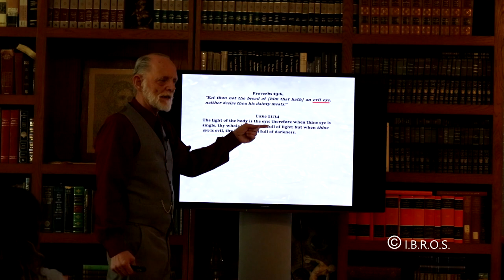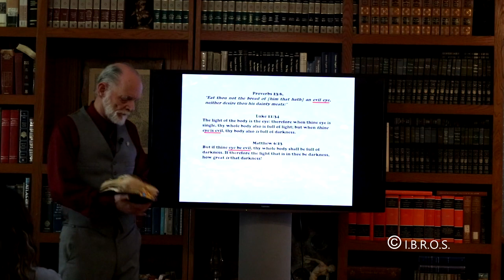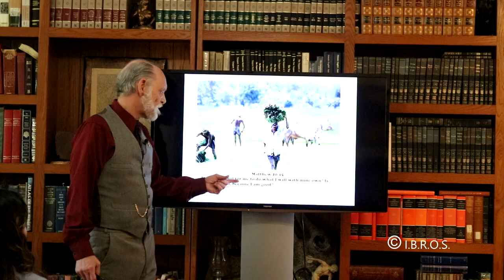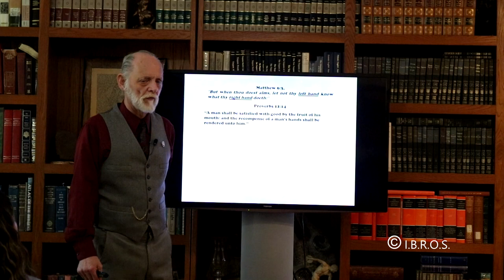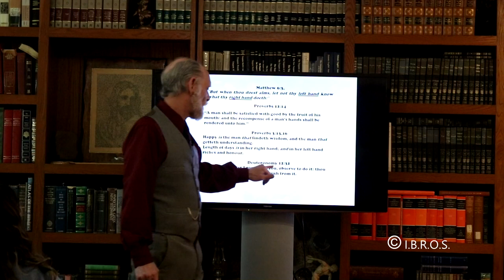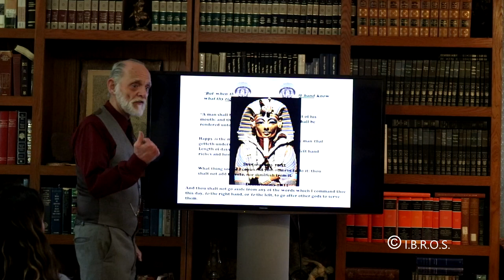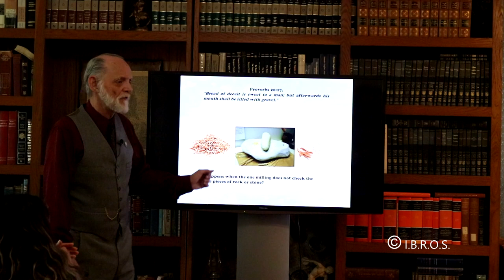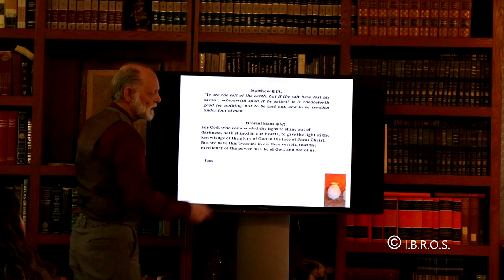Artifacts part 2